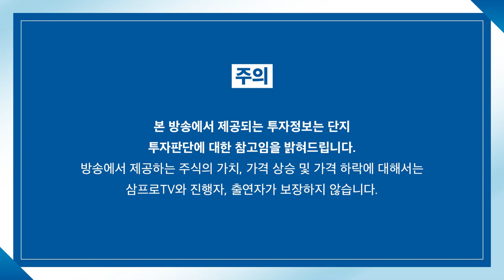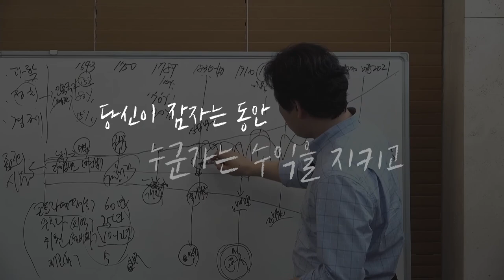[심층 인터뷰] 이제 다 내렸다? 네이버 카카오에 2조 배팅한 개인 투자자들 f. 머니투데이방송 권순우기자